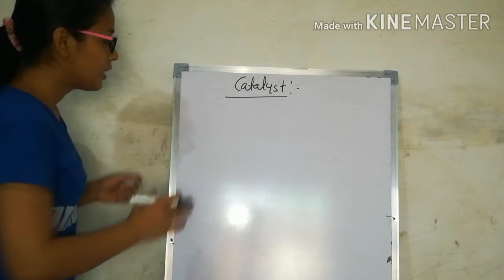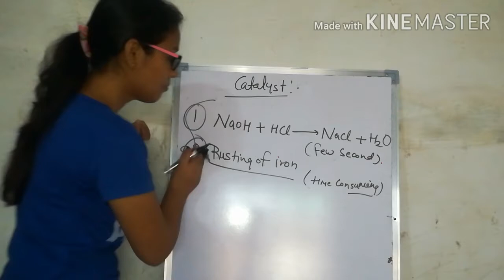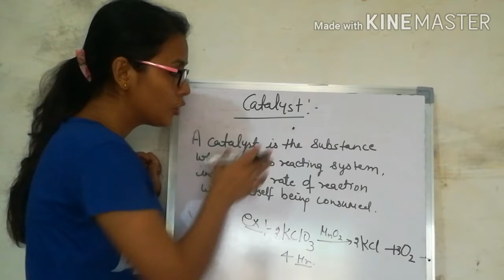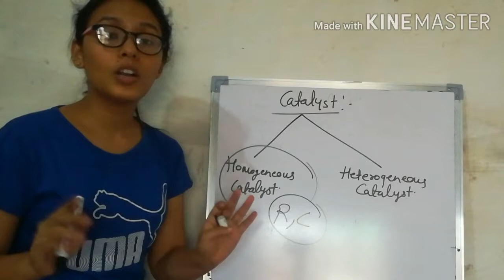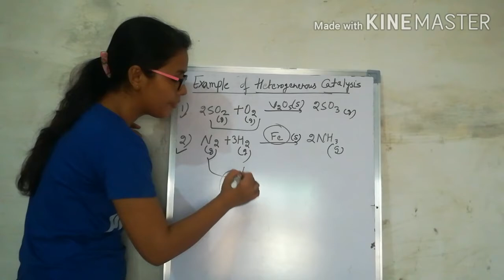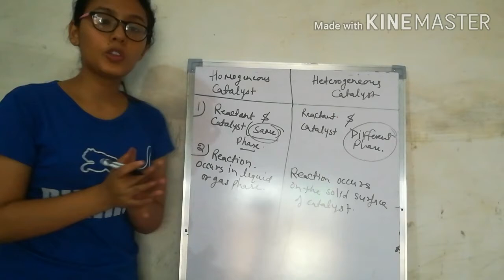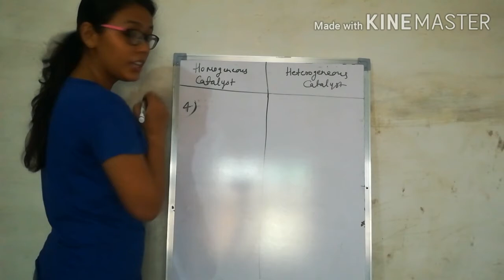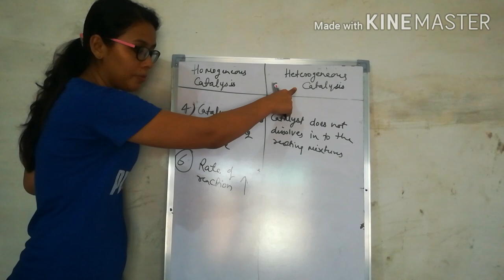Surface_Chemistry -5 | Class 12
Priya Sharma | Catalyst | Type of catalysis | Difference between homogeneous catalysis and heterogeneous catalysis